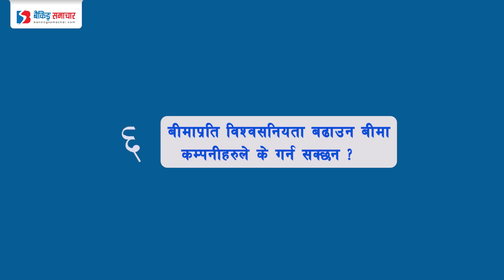बीमाप्रति विश्वसनियता बढाउन बीमा कम्पनीहरुले के–के गर्न सक्छन ?